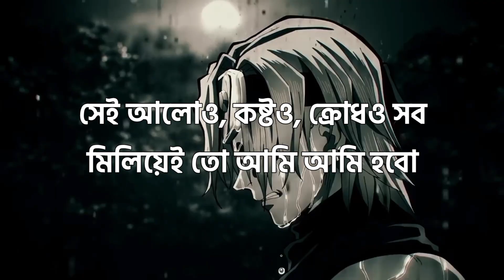Demon Slayer Opening 3 - Zankyou Sanka l Bangla Cover l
??💀 idk what to write lol...
y'all want the lyrics? here too? I already wrote it in the video- sure ig

কারো হাতে ফুল ফুটে যায়,
আর সেই ফুল ভালোবাসা ছড়ায়,
চাদের সেই মিষ্টি আ সকল অন্ধকারকে তাড়ায়।

আমি বারবার শুধু পরে যাই
যত পরি ততই বেড়ে যাই
সেই আলোও, কষ্টও, ক্রধও সব মিলিয়ে তো আমি আমি হবো
জবি আমার বাছাই না করে আমি বাছবো।

আমি গর্জন করবো আমার এই কন্ঠ দিয়ে
কাদতেঁ কাদতেঁ রাত হয়ে ঝাপসা
দুর থেকে দূরে আমার কথার প্রতিধ্বনি পৌঁছাতে দাও।

আমি টা কাকে বলব? কাদের কাছে পৌঁছাবে গিয়ে?
টা অজানা হলেও নেই সমস্যা।

সমস্যা নেই কত ভালোই হোক না,
সমস্যা নেই কত কালোই হোক না।

anything else? anyways if you actually read this far than damn- are you some spy or superfan of something? anyways TYSM FOR WATCHING AND READING :D

WHY AM I SHOUTING? IDK- IT'S GOOD HAHAHAHA :3